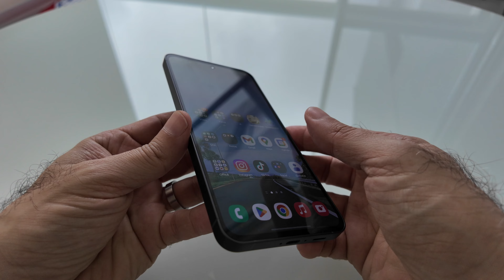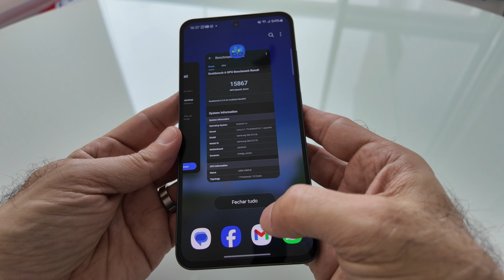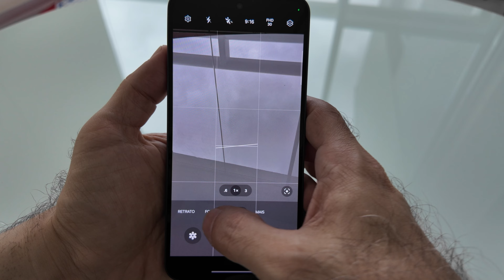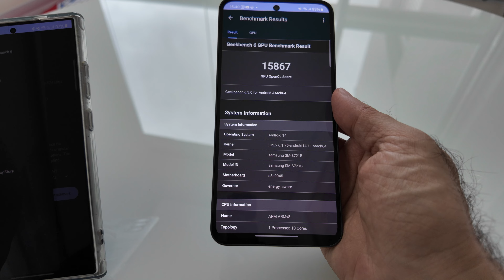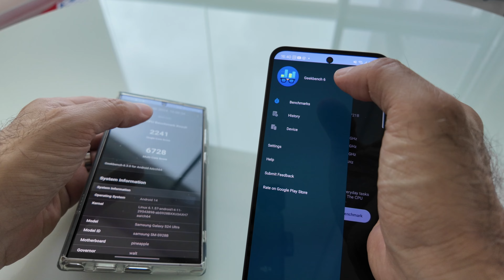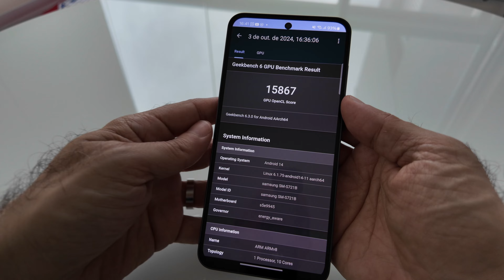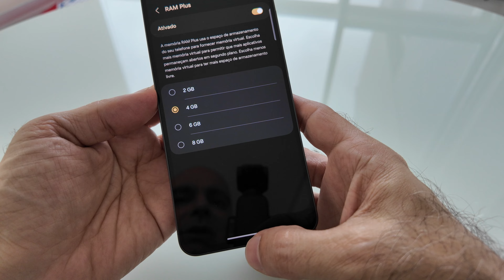Galaxy S24 FE: Impressões iniciais do novo celular da Samsung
No vídeo de hoje vou falar sobre as minhas impressões iniciais do Galaxy S24 FE, o novo lançamento da Samsung.